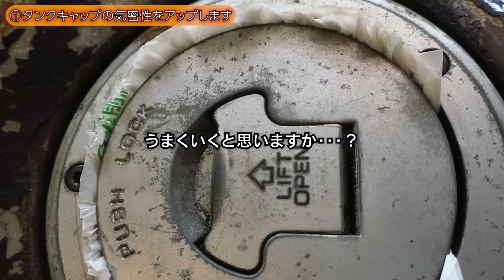【タンクが膨らむ！？】 圧縮空気で ガソリンタンクの凹み を直してみたらヤバことになりました ≪凹んだガソリンタンクを励ます会①≫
凹んだガソリンタンクを励ます会（NSR50 ガソリンタンク｜大きな凹みデントリペア 鈑金修理挑戦記）タンクキャップのところから広い範囲でべっこり凹んでしまった ガソリンタンク。今回は エアーコンプレッサーを使って、圧縮空気（圧縮エアー）の圧力で ガソリンタンクの凹みを直してみます。凹みを直すことができるのか？ もしくは、膨らみすぎてガソリン容量が増えてしまうのか？ とりあえず挑戦してみます～！
★使っているコンプレッサーはコチラ↓↓↓
・髙儀(Takagi) エアーコンプレッサー オイルレス EARTH MAN 静音タイプ 39L ACP-39SLA
0:00 チャプター
0:44 べっこり凹んだNSR50のガソリンタンクを直してみたい！
2:03 【感謝】 たくさんのアドバイスありがとうございました～！！
2:58 【実験】 圧縮空気でタンクを直せるのか？ 潰した缶でテストしてみましょう～
4:39 どうやってガソリンタンクに圧縮エアーを送り込むのか？
5:11 燃料タンクを外して、ガソリンを抜いちゃいます
6:15 ガソリンタンクの中身の状態は・・・？
6:52 ※大豆を使った修理方法って･･･？？
7:25 さて、どうやってガソリンタンク内部にエア圧をかけましょうか･･･？
8:51 ①気密性をアップします
9:31 ②圧縮エアーＧＯ！タンクの凹みは直るのか！？
10:27 （予想外の展開）
11:14 ③タイダウンベルトで締め上げてリベンジ！！
12:14 「吸って～」「吐いて～～」
12:51 圧縮空気でのタンク凹み修理、その結果は･･･！？
14:02 次回はやってみたかった「くっつけてひっぱる！」方法にチャレンジしてみます
◎オリジナルグッズ販売開始しました↓↓↓　　↓↓↓
磨き人（ピカんちゅ）Ｔシャツ販売中！
　■（再生リスト）
■【TODAY|トゥデイ AF61】オフロードマシン化計画

■エイプ100エンジンをゼロから組み立てられるかな？挑戦
③腰下組み立て前編｜ギアチェンジが動かない？変速機の組み立てに苦戦

■教えて！TODAY（トゥデイ）先生